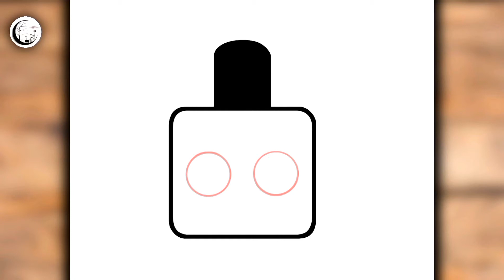Cómo dibujar un perfume kawaii paso a paso ❤️ ( fácil 😊 )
Aprendiendo a dibujar un perfume kawaii paso a paso

easy drawing
hoe om te teken
كيف ترسم
እንዴት እንደሚሳል
Ինչպես նկարել
necə çəkmək
nola marraztu
як маляваць
kako crtati
как да рисувам
ಹೇಗೆ ಸೆಳೆಯುವುದು
com dibuixar
сурет салу
sa unsa nga paagi aron sa pagkalos
mmene kudzatunga
如何画
如何畫
nzira yekukwevera
කොහොමද අඳින්නේ
그리는 방법
kako nacrtati
çawa bikujin
hvordan man tegner
ako kresliť
kako narisati
Kiel desegni
kuidas joonistada
Paano Gumuhit
kuinka piirtää
como deseñar
sut i dynnu
როგორ დავხატოთ
איך לצייר
hogyan rajzolj
esi ise
jak narysować
cara menggambar
എങ്ങനെ വരയ്ക്കണം
kif tfassal
me pehea ki te utu
कसे काढावे
хэрхэн зурах
څنګه رسم
چطوری طراحی کنیم
indlela yokudweba
кантип тартат
cum să atragă
как нарисовать
le auala e faalatalata
Како цртати
ho hohela joang
ڪئين ٺاهيو
வரைவது எப்படி
jak kreslit
ఎలా గీయాలి
indlela yokudweba
indlela ukudweba
nasıl çizilir
як намалювати
indlela ukudweba
描く方法
cara nggambar
របៀបគូរ
ວິທີການແຕ້ມ
duci
kā zīmēt
kaip piešti
wéi zeechnen